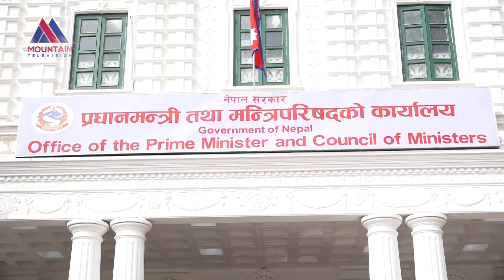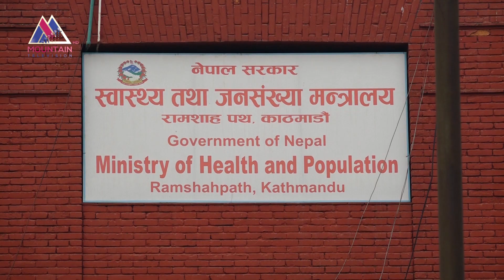विदेशबाट फर्किएका पैसा तिर्न नसक्ने कामदारबाट महंगो क्वारेन्टाईन शुल्क असुल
विदेशबाट फर्किएका पैसा तिर्न नसक्ने कामदारले क्वरेण्टाइन खर्च तिर्नु नपर्ने सरकारले बताएपनि कार्यान्वयन हुन सकेको छैन । अर्काेतर्फ मलेसिया, दुबई र साउदी अबरका लागि नियमित उडान खोलिएपनि थप गन्तव्य देशमा खोलिएको छैन । एकतातिर आस मात्र देखाएर क्वारेन्टाईनको महंगो शुल्क लिँदै आएको छ । अर्काेतिर थप गन्तव्य देशमा उडान नखोल्दा स्वदेश फर्किन तयारी अवस्थामा रहेका कामदार निराश भएका छन् ।